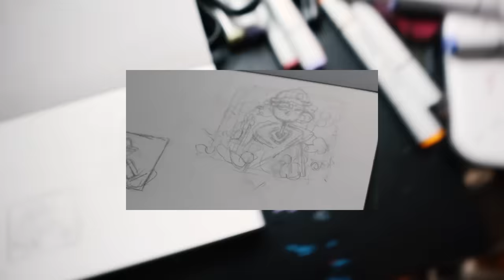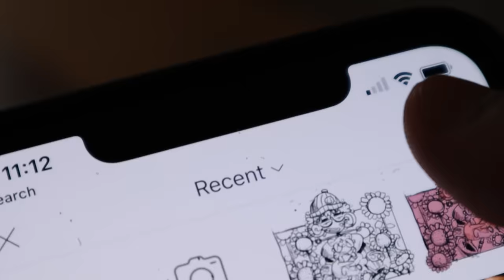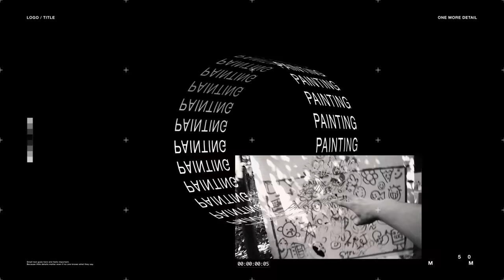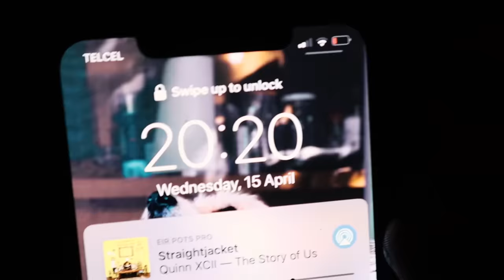Spray Painting my House While my Parents are Away!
you won´t belive his reaction to my first mural (idk)
Soooo I spray painted my house while my parents where away and then surprised them with it! This was my first time painting with spray paint and I´m really happy with how this mural turned out.

This was really fun to do so expect more murals and pray paint paintings soon. Hope you like my first ever mural!

😁MY TOOLS

Copic Marker 72, 36 and 24 set
Chameleon 52 set
Faber Castel Pitt Artist Pens
Sakura Gelly Roll
Moleskine A4 and A5 Sketchbook
Schmincke acrylic paint
Some Random Brushes lol
Montana Spray Paint

Le gang - Mexicana en Lelé